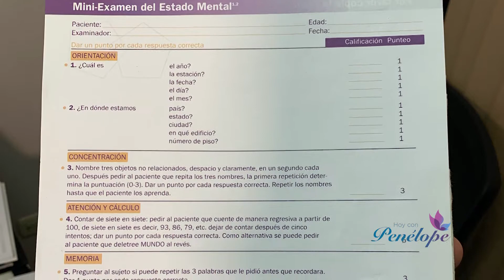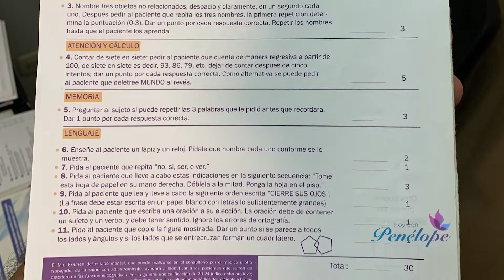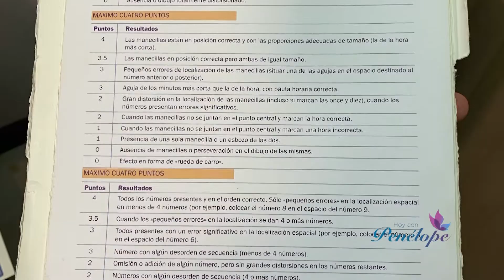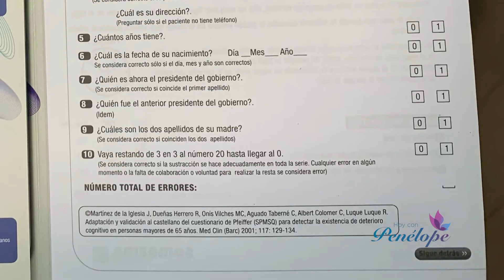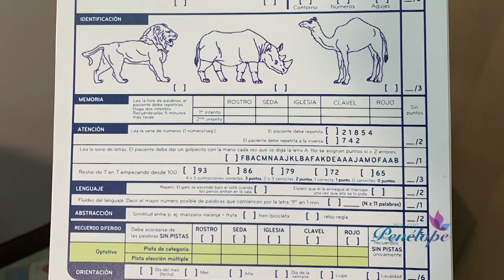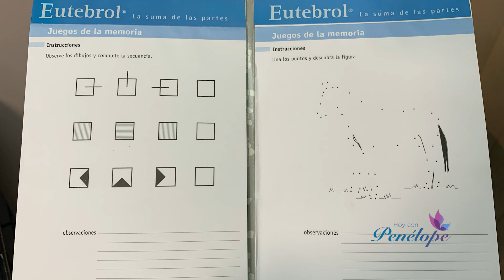Criterios de Evaluación del estado mental.1/2. Dr. SERGEY KRUTKO. HOY CON PENELOPE. CB24 TV.12.10.21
Criterios de Autoevaluación y de Evaluación del estado mental y del estado de animo. Parte 1.
Diferentes métodos de evaluación del Deterioro Cognitivo-Mental (Minimental, Pfifer, MOCA, etc.).
Entrevista con un invitado especial Dr. SERGEY KRUTKO - NEURÓLOGO. Programa "Hoy con Penélope" en el Canal CB24 TV de Costa Rica y Centroamérica. 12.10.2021.
Amplio enfoque en la prevención (la actitud, la relación psicológica entre la persona y la sociedad, los conceptos de salud y de la enfermedad, dieta, ejercicio, hábitos) y en el tratamiento (alopático, alternativo, natural, fisioterapia, psicoterapia, orientación psicológica).
Los contactos para las consultas: COSTA RICA, HEREDIA, CENTRO MEDICO NAZARETH (servicios de NEUROLOGÍA, GINECOLOGÍA Y OBSTETRICIA, MEDICINA INTERNA, MEDICINA GENERAL, FISIOTERAPIA, PSICOLOGÍA), TEL. , horario: de lunes a viernes de 9 am a 6 pm, SERVICIO DE EMERGENCIAS MEDICAS EN AMBULANCIA CON VISITA A DOMICILIO 24 HORAS - TEL. , correo electrónico